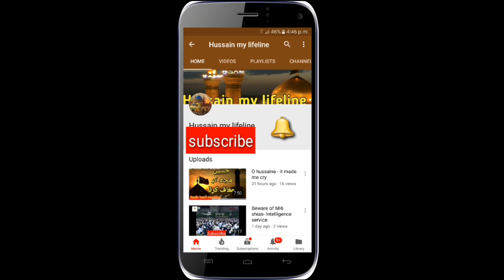Ghaibat aur Wilayat ! Imam Mahdi a.s Maulana Syed Nusrat Abbas Bukhari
Ghaibat aur Wilayat ! Maulana Syed Nusrat Abbas Bukhari